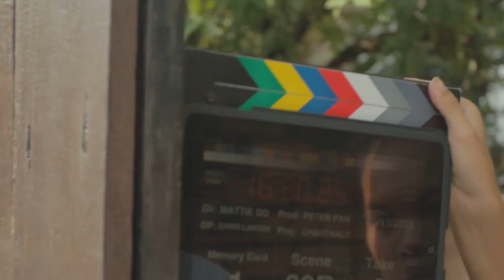069B2 Chanthaly Open Source Project Footage